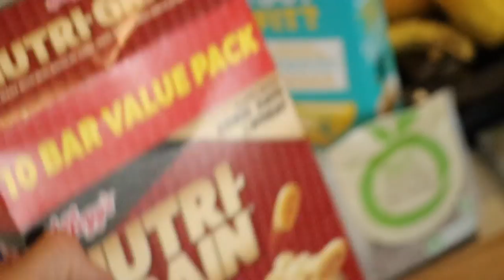FIJI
Just a sleepover at bens x